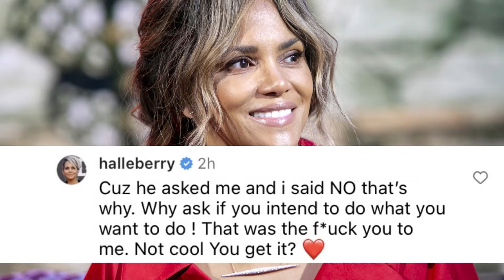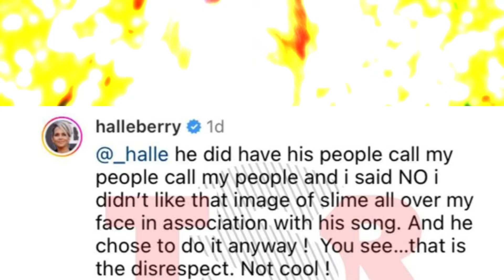HALLE BERRY IS MAD AT DRAKE FOR USING "SLIME PHOTO" DESPITE REFUSAL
Halle Berry has gained a reputation as a household figure in Hollywood over the past several years, and at this point, the Catwoman actress is adept at spotting disrespect.
She has been voicing her concerns with Drake on Instagram throughout the weekend. The Canadian rapper used a vintage image of Berry at the Teen Choice Awards covered in bright green goo as the cover art for his new SZA collaboration, "Slime You Out," and even though anyone with a Getty Images license can technically purchase the image, the 57-year-old was still miffed by the artistic choice. Initially, people on social media believed Berry was being overly dramatic, but on Saturday (September 16), it became known that Drake had contacted the mother of one in an effort to secure her approval. "He asked me and I said NO," she clapped back at someone asking what's got her so riled up. "Why ask if you intend to do what you want to do? That was the 'F**k you' to me. Not cool. You get it? When replying to other comments, Berry noted that "principles and integrity" are what went wrong in the situation. "He did have his people call my people and I said NO," the Ohio native doubled down elsewhere. "I don't like that image of slime all over my face in association with his song. And he chose to do it anyway! You see... That is the disrespect. Not cool!" Though she's clearly in her feelings about Drake's cover art, Halle Berry made it known that she has no plans to sue. "I just wish these men out here would give women the respect we deserve," she vented. It's not the first time Drake's album-release strategies have angered other musicians in the business. He and 21 Sav posed on a fake Vogue cover to promote their joint album, Her Loss, and the photo quickly went viral. Despite the fact that it was a great occasion, Anna Wintour and the rest of the group immediately sued the lyricists; the case has now been settled.